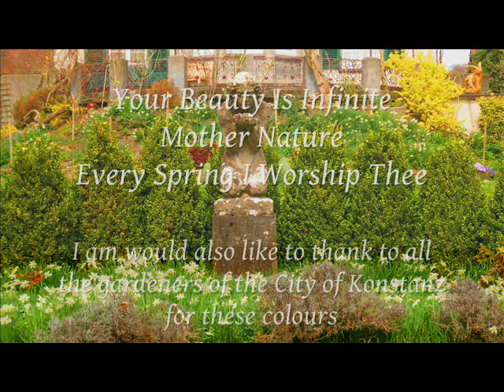Lake Constance Promenade Flowers - Spring Power - Final Eyes - Ion Anderson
just follow the colors and the music
there is power of spring here...

Tak ať se Vám líbí
a síla jara ať Vás políbí

Die Kraft des Frühlings möge euch küssen
und die Kraft der Liebe
möget ihr niemals mehr missen